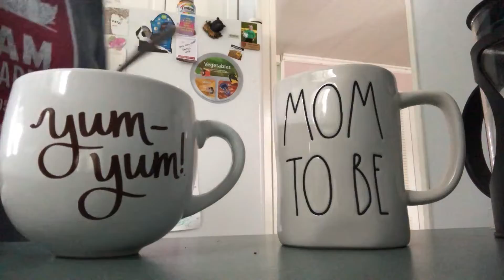Week In My Life | Shopping Trip With My Gal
thanks for watching my videos guys it means a lot to have support from everyone through this life changing experience. this week was kinda boring I'm not going to lie but seeing my best friend really boosted my spirits and made my week amazing. also learning to treat myself every once in a while is a process for me as I used to blow pay checks and never save anything but going shopping for a few little things was definitely the refresher I needed.